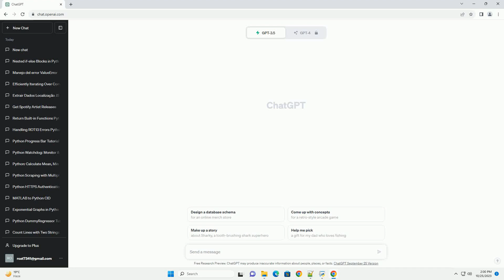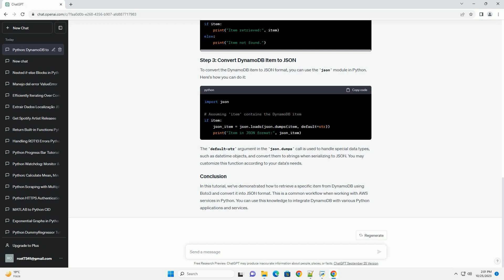Python DynamoDB item to JSON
Amazon DynamoDB is a managed NoSQL database service provided by AWS. It's commonly used for storing and retrieving data in various applications. In this tutorial, we'll walk you through how to convert a DynamoDB item to JSON format using Python. This is a common task when working with DynamoDB in AWS Lambda functions, web applications, or other Python-based projects.
We'll be using the AWS SDK for Python (Boto3) to interact with DynamoDB. If you haven't already installed Boto3, you can do so using pip:
Before we can work with DynamoDB, we need to configure Boto3 with your AWS credentials and specify the AWS region. You can do this by creating a boto3 client.
Ensure you've replaced 'YOUR_ACCESS_KEY' and 'YOUR_SECRET_KEY' with your own AWS access and secret keys. It's recommended to store these credentials securely, such as in environment variables.
Let's assume we have a DynamoDB table called MyTable and we want to retrieve a specific item with a known primary key. Here's an example of how you can retrieve an item from DynamoDB using Boto3:
To convert the DynamoDB item to JSON format, you can use the json module in Python. Here's how you can do it:
The default=str argument in the json.dumps call is used to handle special data types, such as datetime objects, and convert them to strings when serializing to JSON. You may customize this function according to your data's needs.
In this tutorial, we've demonstrated how to retrieve a specific item from DynamoDB using Boto3 and convert it into JSON format. This is a common workflow when working with AWS services in Python. You can use this knowledge to integrate DynamoDB with various Python applications and services.
ChatGPT